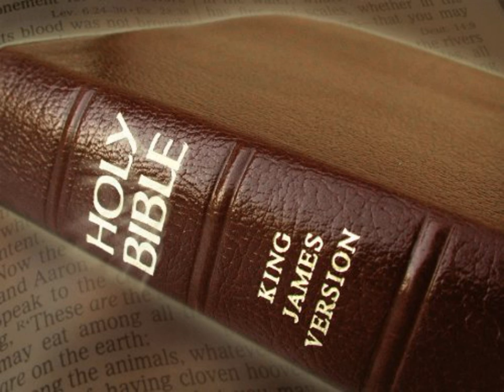King James Version Bible Audiobook Book of Judges Chapter 18